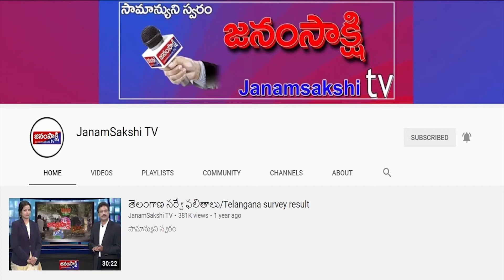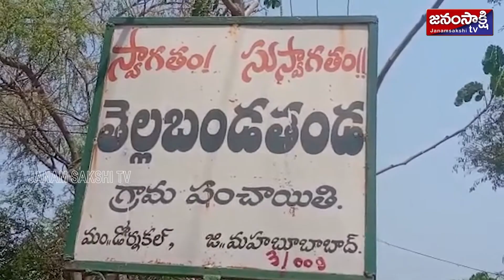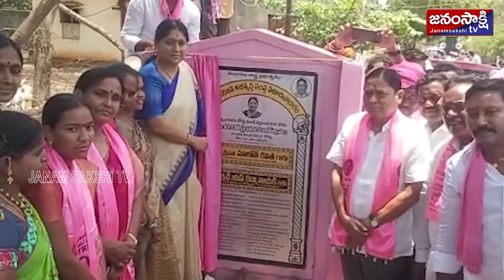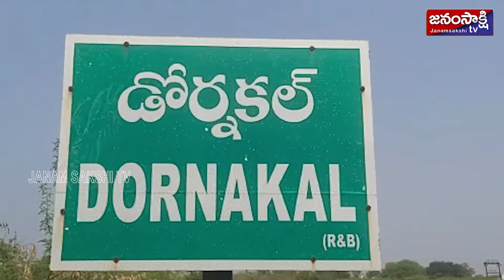ప్రాంతీయ వార్తలు | Local News Bulletin | Janamsakshitv